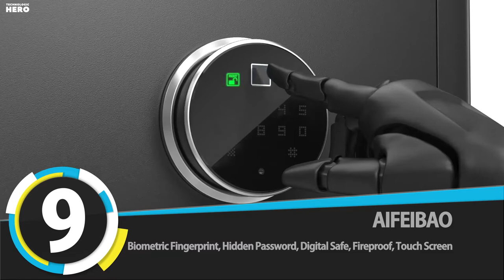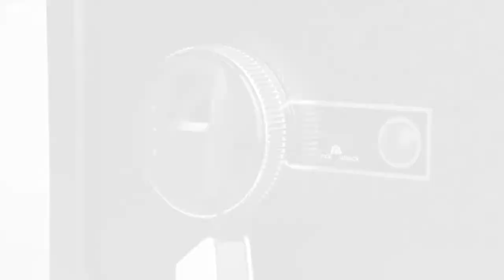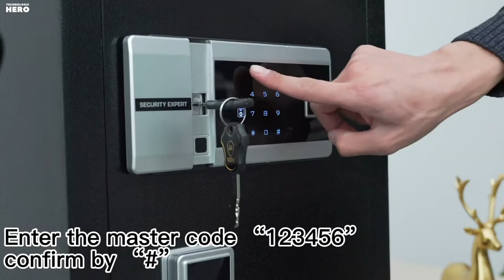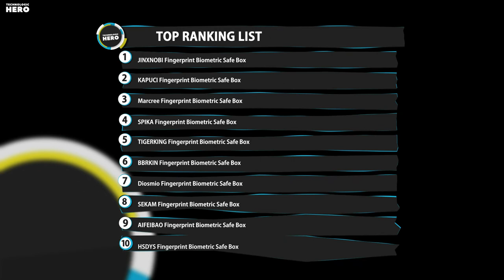Top 10: Best Fingerprint Safe Boxes of 2022 / Home Safe Box, Fireproof, Waterproof with Keypad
00:00 HSDYS Biometric Safe Box With Digital Keypad

00:36 AIFEIBAO Home Security Safes with Biometric

01:05 SEKAM Biometric Fingerprint Safe Box

01:50 Diosmio Fingerprint Home Safe Box

02:21 BBRKIN Security Biometric Safe Box

02:47 TIGERKING Biometric Lock Box Safe

03:20 SPIKA Home Security Safe Box

03:48 Marcree Biometric Fingerprint Safe

04:25 KAPUCI Fingerprint Touch Screen Safe

04:56 JINXNOBI Biometric Safes for Home